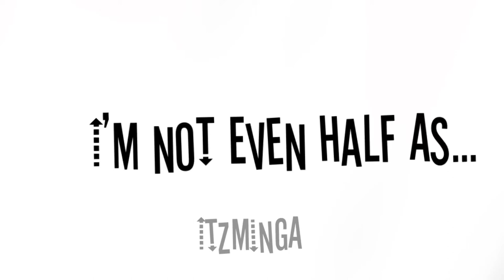I wish I were-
GUNDHAM TANAKA